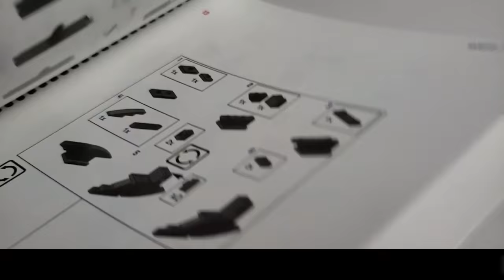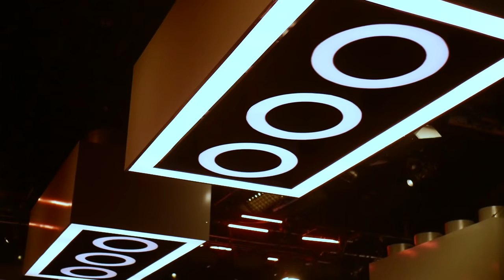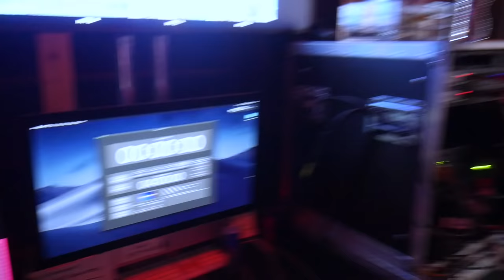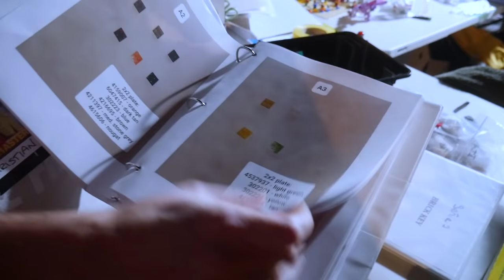Behind the Scenes of LEGO Masters with Will Arnett!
Beyond the Brick's Mike Rytter visits the LEGO Masters TV show set in Hollywood for a look behind the scenes. LEGO Masters premieres February 5th on FOX.